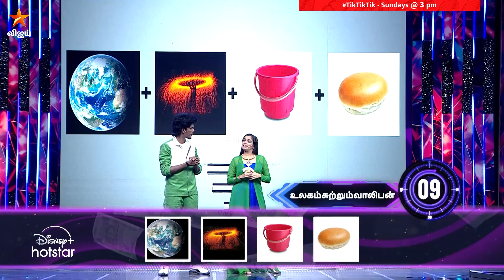டக்கு டக்குனு கண்டுபிடிக்கிறீங்களா.. 🔥| Tik Tik Tik | Episode Preview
Tik Tik Tik - ஞாயிறு மதியம் 3 மணிக்கு நம்ம விஜய் டிவில..